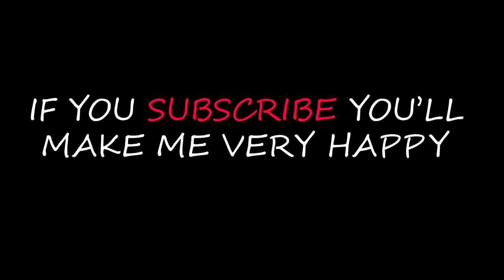Cats eating Million food | Kitten eating yummy Food